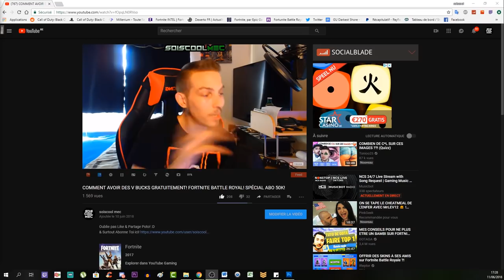COMMENT FABRIQUER LE BOUCLIER! TOUS LES EMPLACEMENT PIÈCE! TUTO DLC 1 NUIT DES MORTS! COD BO4! FR!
▬▬▬▬▬▬▬ • BIENVENUE 😍 • ▬▬▬▬▬▬▬
⚠️IMPORTANT!!!

"SOISCOOLMEC"
"STRIKESOISCOOL"

👥Facebook "soiscool mec"
👻Snapchat "soiscoolmec"
▬▬▬▬▬▬▬ • VIDÉOS ▶ • ▬▬▬▬▬▬▬
👉Vidéo CoD BO3 Zombie:

👉Vidéo CoD IW Zombie:
▬▬▬▬▬▬▬ • TOP DON 💰 • ▬▬▬▬▬▬▬
187 COD CreV al-pha-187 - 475€
Loic Hemon - 462€
Joohny34 - 379€
Dropdead_boy - 288€
Donovan - 205€
AmneesiaaKush - 164€
BlackFires - 159.5€
Audrey Marley - 159€
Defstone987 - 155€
Tibo's - 100€
Stéphane - 80€
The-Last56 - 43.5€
Ambre Bourdarie - 41€
Allan - 40€
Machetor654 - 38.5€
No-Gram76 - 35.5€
Olivier - 30€
LeGameurDu59 - 25€
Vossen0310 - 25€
dg_smads - 23€
Zartekgamer - 21.5€
SkYzZo - 20€
Akim - 20€
ray-p-8 - 20€
RimkusRsl - 20€
BahamutChaos1 - 17€
D4FT-P3DR4U - 15.5€
K07C - 15€
crowszero72 - 13€
Fabonobo - 12€
xDi4boLiKzZ - 11€
kvvd-Xday_zX - 11€
NexTaz - 10€
Dryz Glitcher - 10€
Cédric - 10€
Xx_rohn25_xX - 10€
WhiteShade59 - 10€
Alexandre - 6€
LpkAyaa - 6€
BryanBancilhon - 5€
Delta-Glitching - 5€
Azox-nono - 5€
Creeper2000 - 4€
Luaz - 4€
▬▬▬▬▬▬▬ • MUSIQUE OUTRO 🎵 • ▬▬▬▬▬▬▬